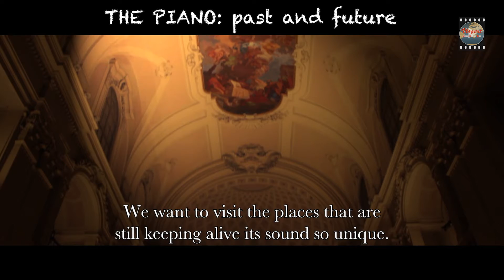THE PIANO: the project in 1 minute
Here we talk about our project in just one minute :) another new thing is that the original audio is in Spanish! (English subtitles)